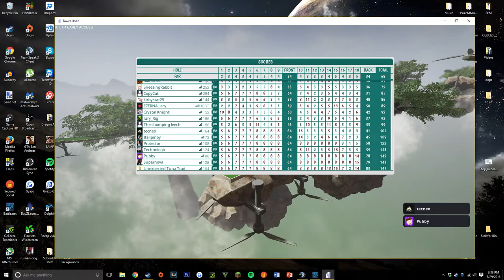Off Camera - Episode 16: Crooked Cops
Law enforcement is serious shit.

Today's Cast...

Barney

Join us!